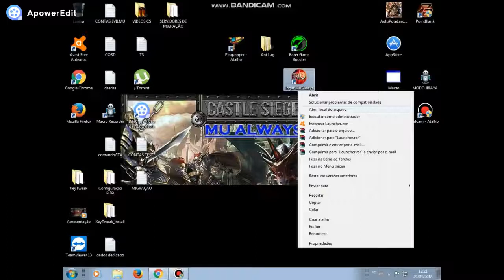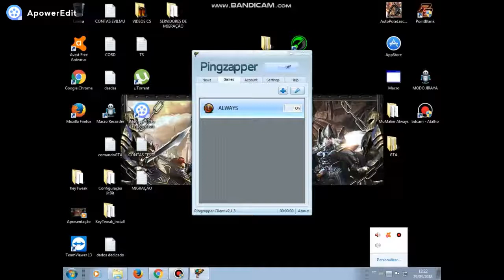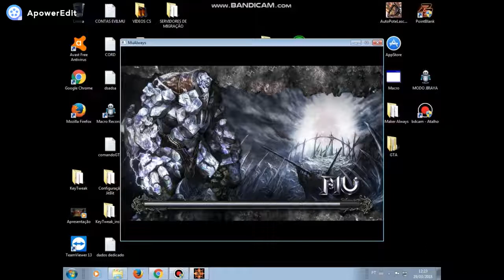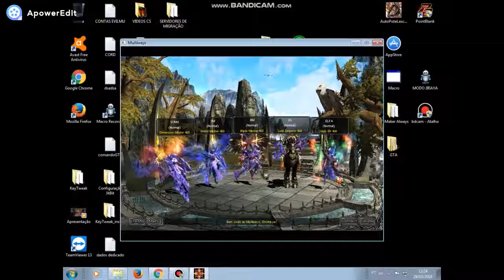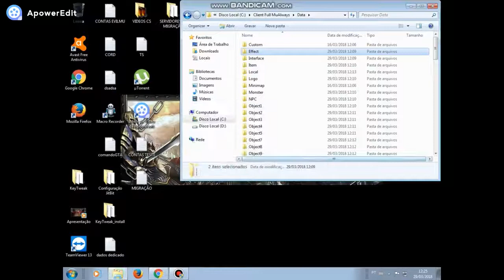Ant Lag Para MuAlways